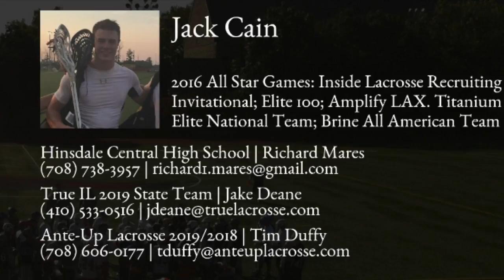Jack Cain, D-Pole, Class of 2019, Summer 2016 Highlights Short (2:00) Version HD 720p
Short Version of Summer 2016 Highlights.